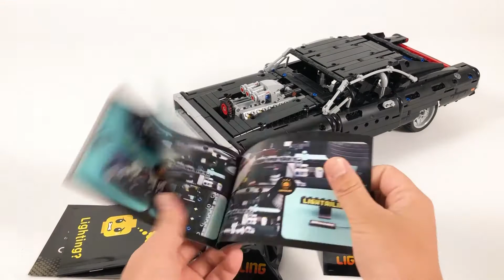Lightailing Light kit Install in the Lego Dom’s Dodge Charge 42111